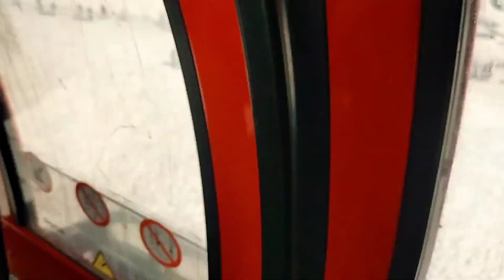Asia's Number 1 Gondola Ride.Gulmarg---एक यादगार जगह, एक बार जरूर जाए।।VLOG - PARESH YADAV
Paresh Yadav is a COACH,GUIDE & MENTOR for those ,who are searching Happiness and success in life..

It's a VLOG & purpose of this vedio is to explore the larning while travelling..

With his life learning he his helping people by creating vedios, and on mission to reach each and every individual..

Built by the French company Pomagalski, the Gulmarg Gondola is one of the highest in the world reaching 3,979 metres.[40] The two-stage ropeway ferries about 600 people per hour between Gulmarg and a shoulder of nearby Apharwat Peak (4,200 metres (13,800 ft)). The first stage transfers from Gulmarg at 2,600 metres (8,500 ft) to Kongdoori at 3,080 metres (10,100 ft). The second stage which has 36 cabins and 18 towers, takes passengers to a height of 3,950 metres (12,960 ft) on the Apharwat Peak 4,200 metres (13,800 ft). A chair lift system connects Kongdoori with Mary's shoulder for taking skiers to higher altitudes. The high inflow of tourists has had an effect on the fragile eco-system of Gulmarg and activists have demanded tighter regulation to save the environment of the area from over-tourism.[41]

Ski Resort Terrain Map showing Gulmarg Gondola, lift, and terrain

[42]

An accident occurred on 15 June 2017 due to an enormous pine tree being uprooted by a gust of wind and breaking the perspex windows on one of the gondola cabins, causing it to swing violently and its seven occupants to fall 100 ft (30 m) to the ground.[43]

You can also watch others vedio of Paresh Yadav by clicking below links.

5 Habits that can transform your life.

Vedio Credit - Gulmarg Gondola Authority.
Wikipedia for information
YT music